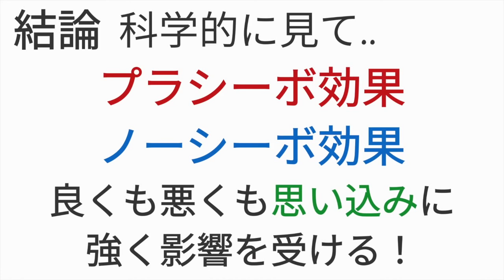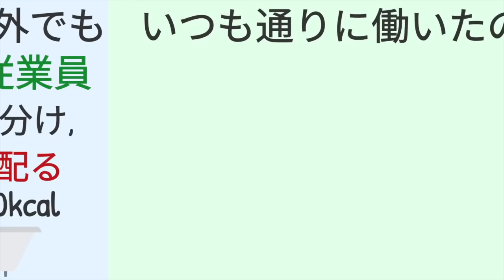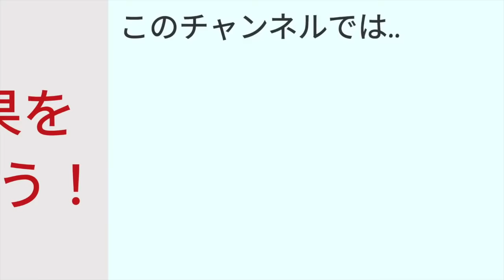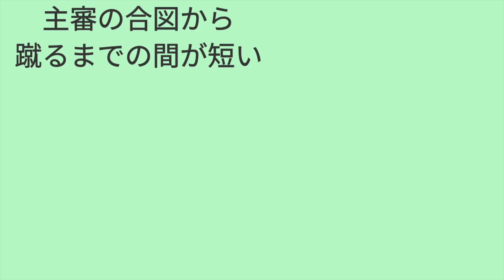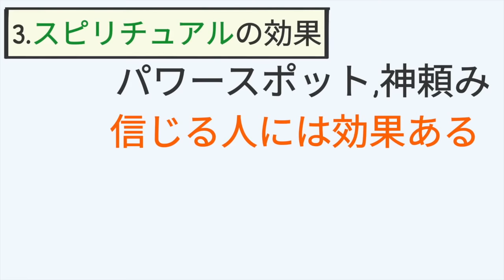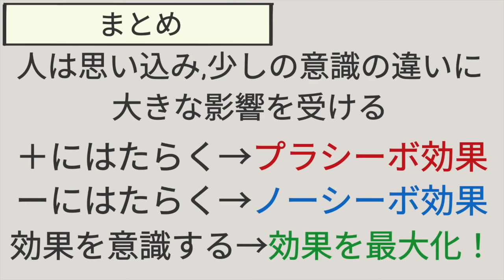【5分で解説】思い込みの力とは？【心理学・プラシーボ効果・期待の科学】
目次
●動画概要 00:00~
●プラシーボ効果とは 00:26~
●ノーシーボ効果とは 02:50~
●スピリチュアルの効果 04:25~
●まとめ 04:59~
今回はクリス・バーディック著『「期待」の科学 悪い予感はなぜ当たるのか』という本を解説しました！
主にプラシーボ効果、ノーシーボ効果についてです。
まだまだ紹介できていない部分が多いのでせひ読んでみてください！

【オススメ・今なら１冊無料・Amazonオーディブル📚】

●amazonリンク
「期待」の科学 悪い予感はなぜ当たるのか
著者：クリス・バーディック
翻訳者：夏目大
出版社： CCCメディアハウス